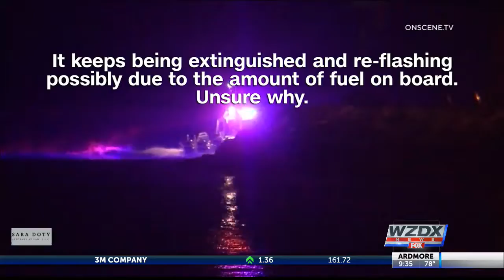8 killed in deadly California boat fire; 26 missing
A middle-of-the-night fire swept a boat carrying recreational scuba divers anchored near an island off the Southern California coast early Monday, leaving at least eight dead and little hope any of 26 others missing would be found alive.